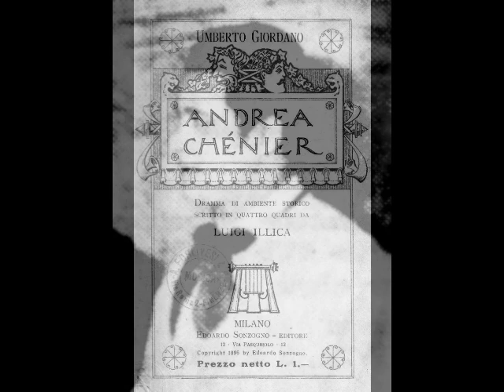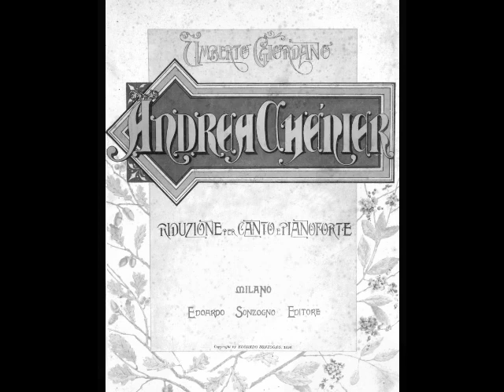Jerome LoMonaco - Come un bel dì di maggio” (Town Hall, 1960)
Jerome LoMonaco (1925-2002) was one of the finest (and most underrated) American tenors of the post war era, whose promising career was cut short by illness. Born Girolamo LoMonaco to a Sicilian grocer and his wife, he showed an early love of music while growing up in Brooklyn. At age 12, he nearly died after being hit by a truck. The youngster spent a week in a coma, his legs badly crushed. His recovery was lengthy and painful, but he eventually learned to walk again. Unfortunately, the crippling injuries he suffered left his legs stunted and deformed. For the rest of his life, LoMonaco wore a built up shoe to compensate for legs of unequal length.

In his teens, LoMonaco displayed a fine singing voice, but had no aspirations for an operatic career. Initially, his dream was to be a pop singer. His brother Thomas LoMonaco, who was beginning his own career as a singer and teacher, advised his little brother to take up studies with renowned pedagogue Douglas Stanley and aim for a stage career. LoMonaco spent the next several years under the tutelage of Stanley, as well as coaching with tenor Pasquale Rubino.

While supporting himself as a produce packer in his father’s grocery, LoMonaco watched his older brother Tom gain notoriety as a leading tenor. Although Jerry was picking up extra cash by singing for community events, he was a bit envious of his brother’s success. Realizing that he might never have a solid singing career, LoMonaco decided to learn piano tuning, a skill that came in handy as he struggled to establish himself in the opera world.

LoMonaco’s first operatic stage experience occurred in the mid 1950s with Amato Opera Theatre. Located in New York’s Bowery, this amateur troupe offered young singers the opportunity to sing operatic roles in fully staged productions. Here, LoMonaco began building an impressive repertoire, while gaining valuable stage experience. “It was the best damn training program in the country”, LoMonaco quipped years later. The young tenor sang with other small local companies, including Long Island Opera, Brooklyn Opera Company, and Opera in Brief, receiving little or no pay for his efforts. There were local symphony concerts and even a well received Carnegie Hall recital, but LoMonaco’s career remained stagnant.

Things began to look up in 1961 when LoMonaco made his New York City Opera debut as Rinuccio in Puccini’s Gianni Schicchi. The tenor became stalwart member of the company, remaining with them for the next nine seasons. His career began to take off, with appearances at San Francisco Opera, Seattle Opera, Central City Opera, Houston Grand Opera, Baltimore Opera, Opera Theatre of New Jersey, Oper Köln, Deutsche Oper am Rhein, Teatro Municipal de Santiago and others.

By the early 1970s, illness had begun to plague LoMonaco. He had long suffered from ulcerative colitis but was now also often fatigued and in excruciating pain. The tenor finally decided that a visit to his doctor was in order. The diagnosis he received was staggering…cancer. Radical surgery had to be performed to save his life. In the fall of 1971, LoMonaco received an offer from the Philips label to record Verdi’s I Lombardi. Although not fully recovered from his surgery, he accepted the offer to sing the second tenor lead, Arvino (Placido Domingo sang Oronte), and received glowing reviews when the album was released the following year. His fee for the project covered his recent medical bills, but his ordeal was far from over. In the ensuing years, LoMonaco underwent an additional 34 surgeries, his precarious state of health causing him to lose out on an offer from the Metropolitan Opera.

At the urging of his wife, soprano Anne Ottaviano, LoMonaco accepted a position at Illinois State University in 1975. For the next decade, the aging tenor taught voice at the university, as well as privately from his home. Despite damaged abdominal muscles that affected his support, LoMonaco continued to make occasional stage appearances with smaller opera companies. In the summer of 1986, he left ISU but remained active with his Manhattan voice studio. After the turn of the century, LoMonaco’s health began to fail. He passed away from a heart attack on January 15, 2002 at his home in Flushing, Queens. He was 76.

Jerry LoMonaco deserved a much better career. Although he built a repertoire of some 20 roles, including the leads in Tosca, La Bohème, Turandot, La Traviata, Il Trovatore, Rigoletto, Aïda, La Gioconda, Faust, Guglielmo Tell, Pagliacci, Andrea Chénier, and Lucia di Lammermoor, he relied on his voice studio for much of his income. “I think that God wanted me to teach”, he once told me. It’s truly a loss that LoMonaco made but a single commercial recording. However, his singing does survive on many live and private recordings. Here, LoMonaco sings “Come un bel dì di maggio” from Giordano’s Andrea Chénier. This was recorded live at New York’s Town Hall (with Amato Opera Theatre) on February 9, 1960.